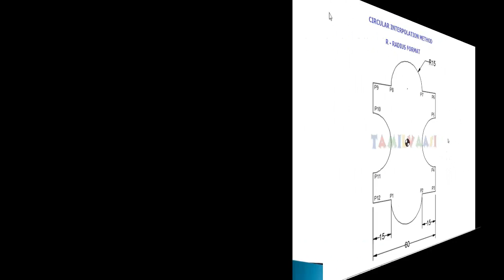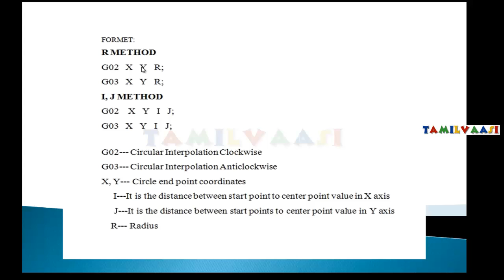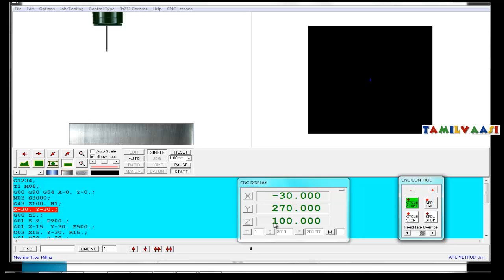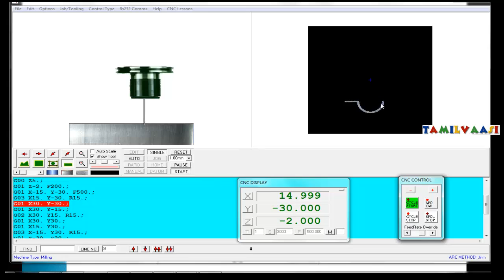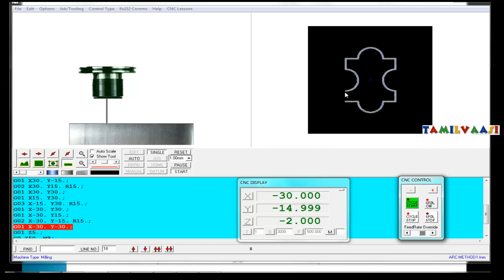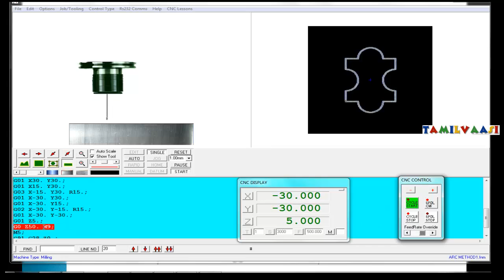CNC TAMIL - ARC INTERPOLATION PROGRAM - R - RADIUS METHOD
LEARN CNC PROGRAMMING, CNC TAMIL PROGRAM VIDEOS,
CNC  PROGRAMMING IN TAMIL